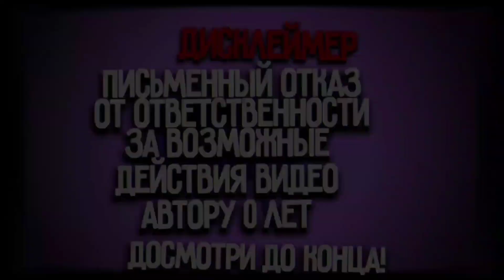НЕДОНОВОСТИ #6 ДИСКОРД СЕРВЕРА СОУЛ КНАЙТЕРОВ?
Приветствую, в данном выпуске НЕДОновостей я расскажу об дискорд сервера Алхимика и Саделента , что с ними случилось и кто это сделал , расскажу ещё про новогоютубера в нашем соединённом дискорд сервере и поздравлю @dustydo1phin с 1000 подписчиками! Вы кстати тоже можете его поздравить в комментариях, если хотите продолжение , то проявите актив на этой части и 6 будет не за горами !
Наш соединённый дискорд сервер с Алхимиком , Dikoobraz'om и Паладином ( ну и я)
Дискорд - KlausExe#3124
Ссылками: